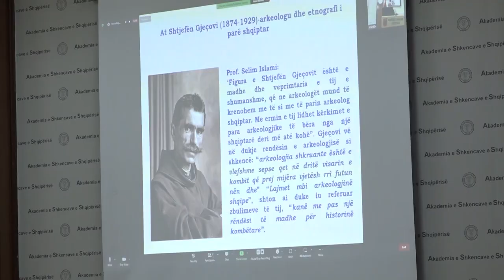Përplasja me Mehmet Shehun, kur arkeologët kundërshtuan ndërtimin e bunkerëve në Apolloni